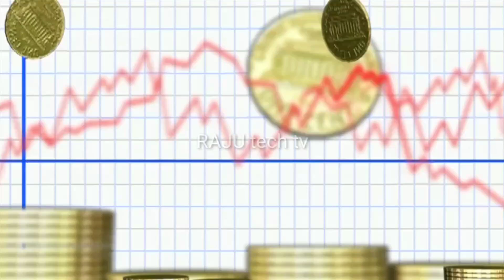Gold Daily Updates | Today Gold Rates 20-01-2021 | Today Gold Price 20-01-2021